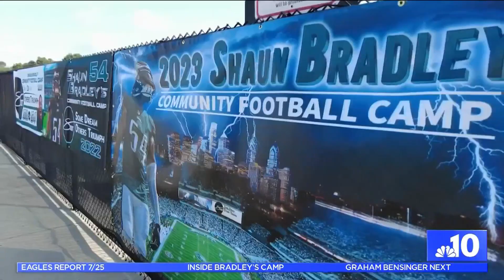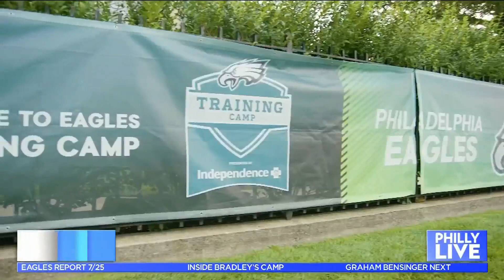Eagles linebacker Shaun Bradley hosts 3rd annual free football camp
With training camp less than two weeks away, Eagles linebacker Shaun Bradley hosted his third annual free football camp at his alma mater Rancocas Valley High School. NBC Sports Philadelphia’s Ashlyn Sullivan gives us an inside look.